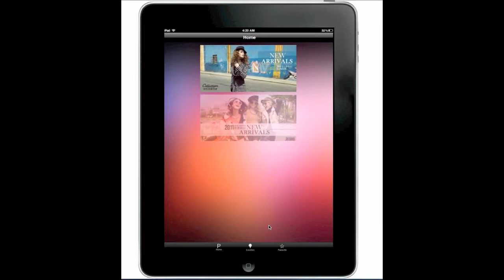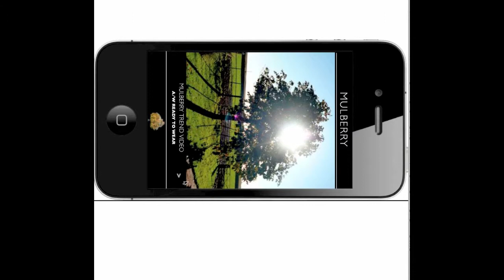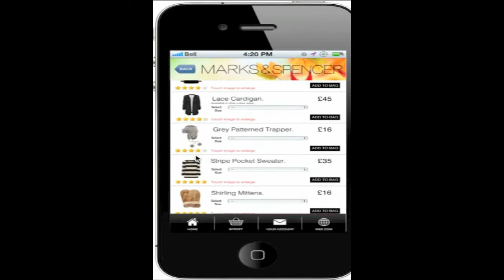Short iFashion show 01